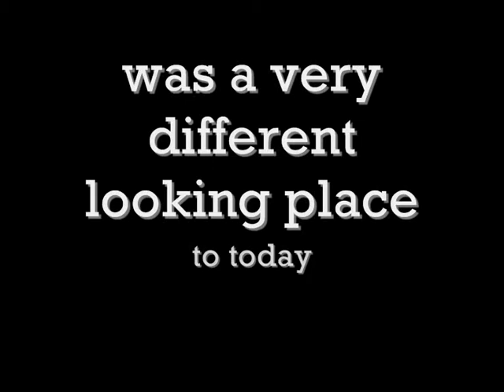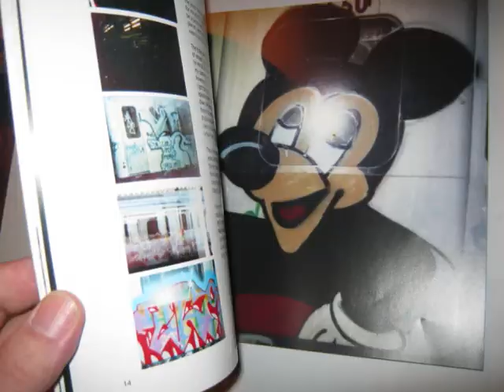NEW GRAFFITI BOOK - Steel Canvas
A new graffiti book all about graffiti on the London Underground, from 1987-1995.  Featuring full colour photos, and in depth naration by the author, dice.